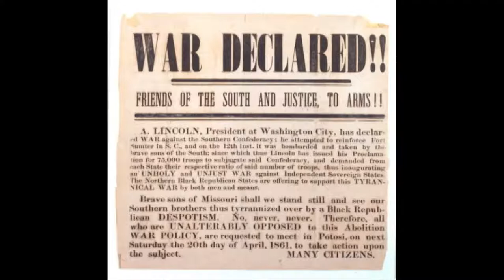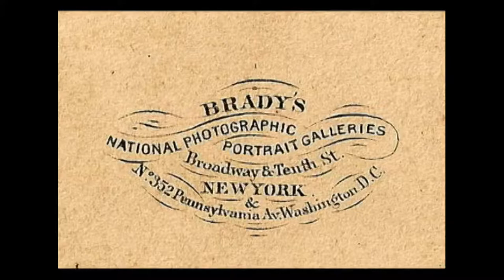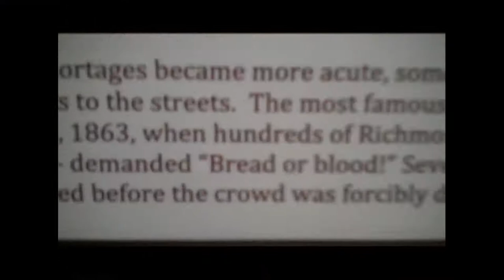Team Punishment Civil War Part 1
Video project for civil war tour from Team Punishment.